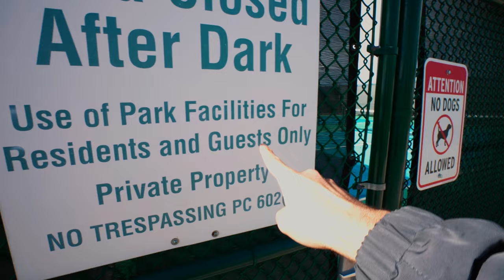I had to see it again | day in the life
why a drummer cant part with their drumset vlog 293